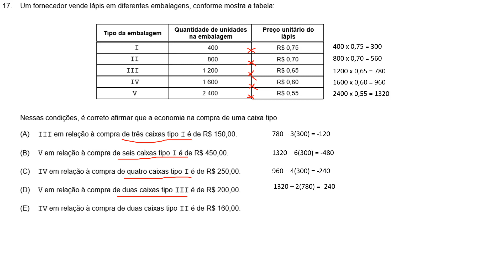FCC 2012 - SPPREV - Técnico em Gestão Previdenciária Q.17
Um fornecedor vende lápis em diferentes embalagens, conforme mostra a tabela:
Tipo da embalagem
Quantidade de unidades na embalagem
Preço unitário do lápis

Nessas condições, é correto afirmar que a economia na compra de uma caixa tipo

(A) III em relação à compra de três caixas tipo I é de R$ 150,00.
(B) V em relação à compra de seis caixas tipo I é de R$ 450,00.
(C) IV em relação à compra de quatro caixas tipo I é de R$ 250,00.
(D) V em relação à compra de duas caixas tipo III é de R$ 200,00.
(E) IV em relação à compra de duas caixas tipo II é de R$ 160,00.